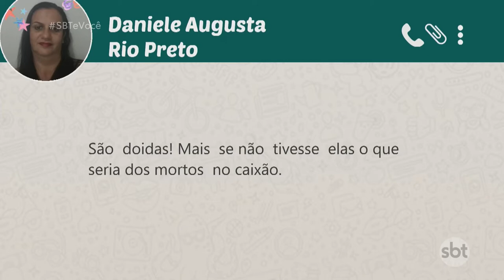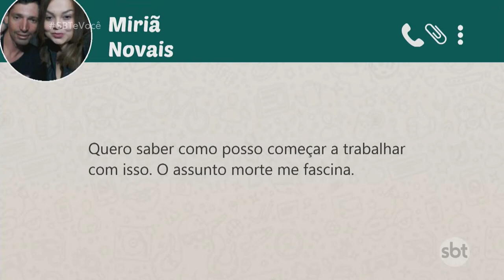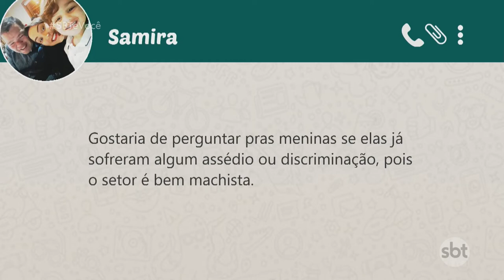Entenda a profissão de um tanatopraxista